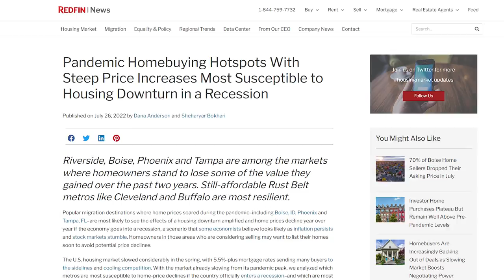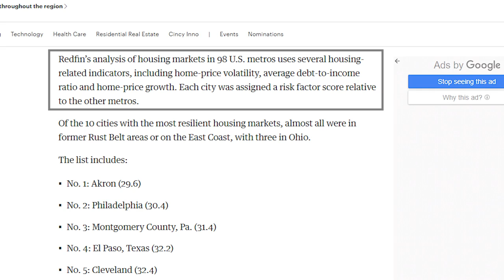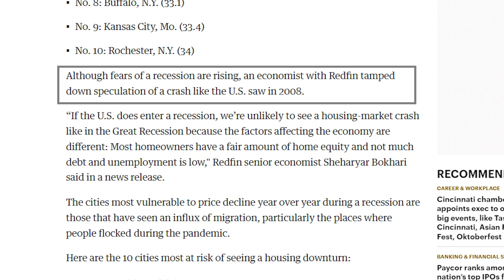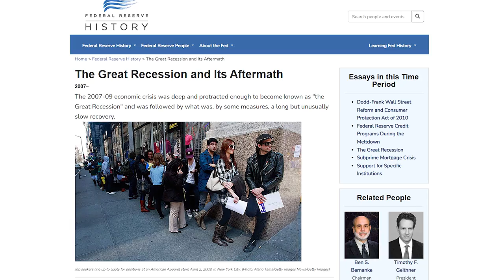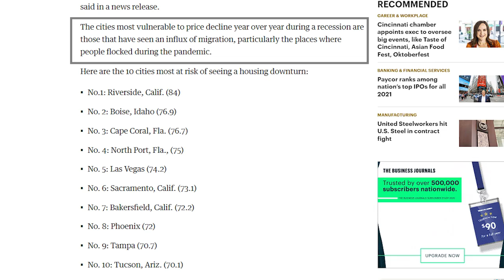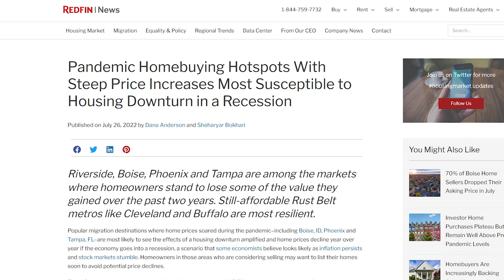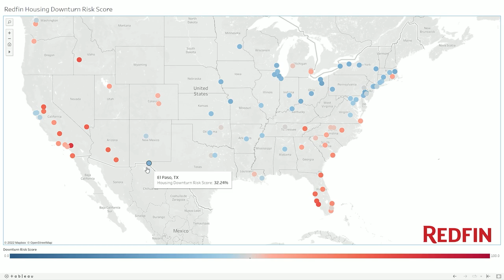Is the Cincinnati Housing Market Recession Proof?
Regardless of how many consecutive quarters it takes to officially be a recession, there is no doubt that real estate markets across America have been cooling. So, is it time for you to cash out? Are there certain real estate markets, like Cincinnati, OH, that are more recession proof than others? In this video, we dive into recent data involving cities that are most resilient and most at risk for a downturn.

I believe that HOME is where FAMILIES GROW STRONG TOGETHER, and I’m passionate about helping you find the right spot in Cincinnati where that can be true for you.

3) BUY OR SELL a home: Schedule your FREE home buying or selling consultation with me and my team

4) LET’S CONNECT!

Team Sztanyo